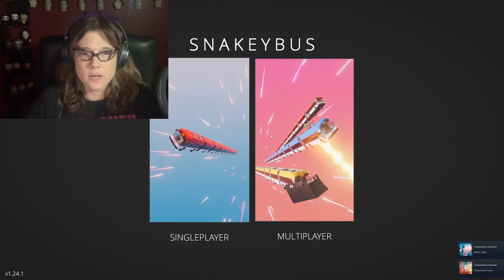I am an INSANE Bus Driver in SnakeyBus Gameplay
After playing SnakeyBus I would love to become a crazy insane bus driver.  Especially if I could drive around like in the game.  Nome.chillguy and I play SnakeyBus for the first time.  It's an easy, fun and a fast game to play either solo or multiplayer.

Are there any other games that you would like me to play??
If so, please let me know.

This game is available on multiple platforms.
Check out the Developers Website to find out which ones and more

Thanks for reading this far, you're an amazing person!!  Don't let anyone tell you otherwise!!!

 gameplay lets play funny videos snakeybus gameplay snakey bus snakeybus multiplayer fails